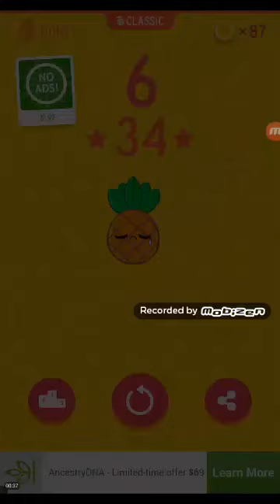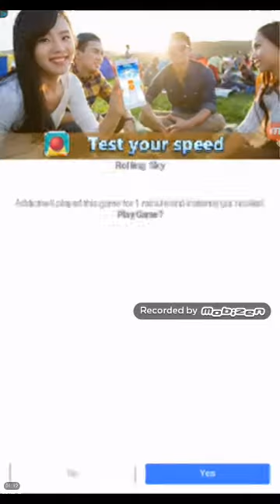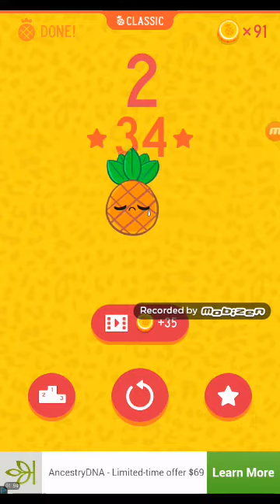Pineapple pen! What a crazy game!